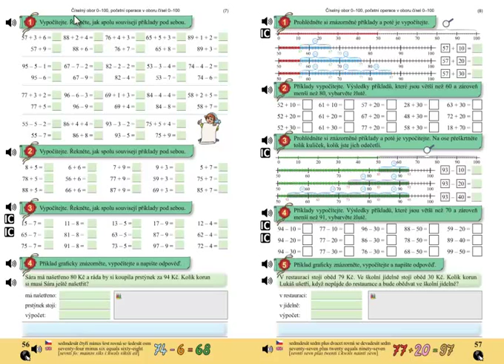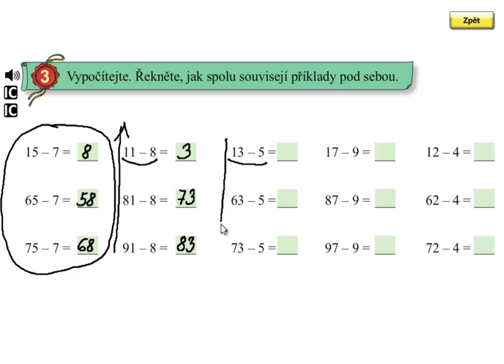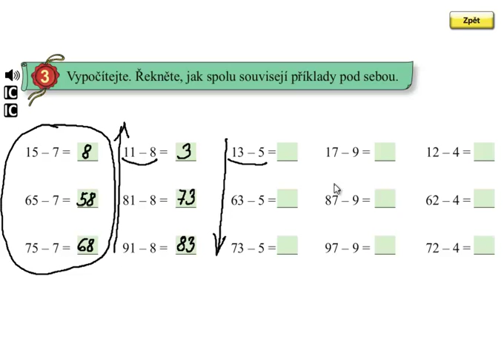Pamětné počítání do 100 s přechodem desítek; Matýskova matematika 5.díl, strana 56, cvičení 3